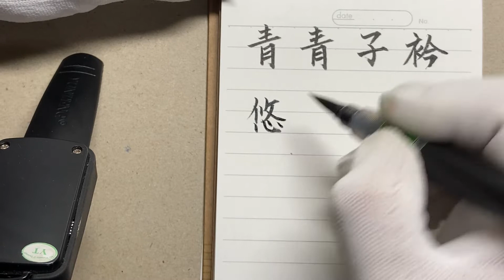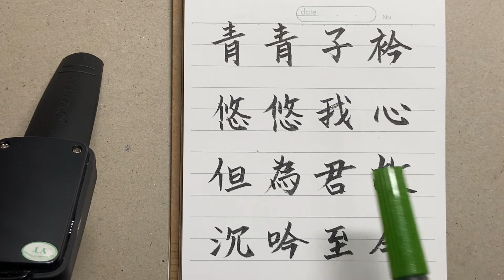( No Music)practice Chinese Calligraphy #4/ Ink Pen/ Traditional Chinese